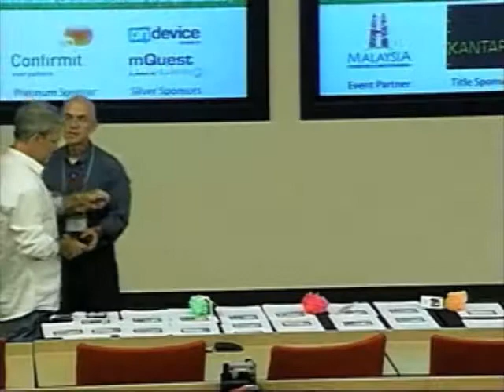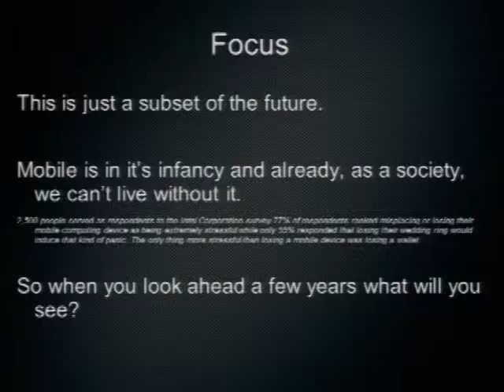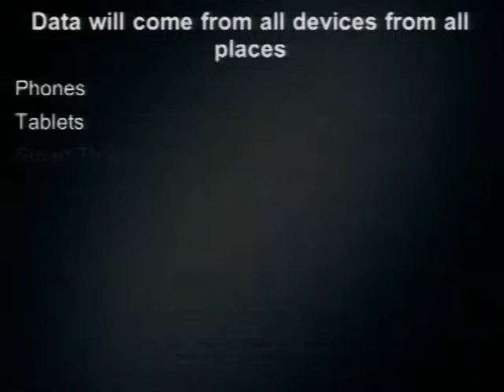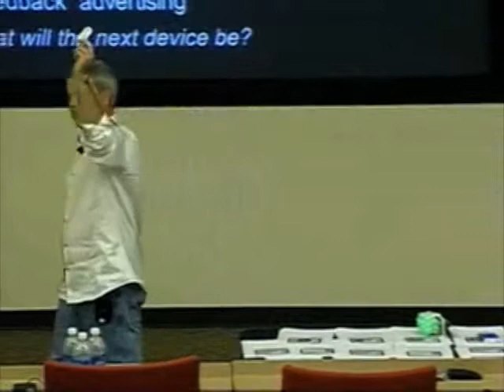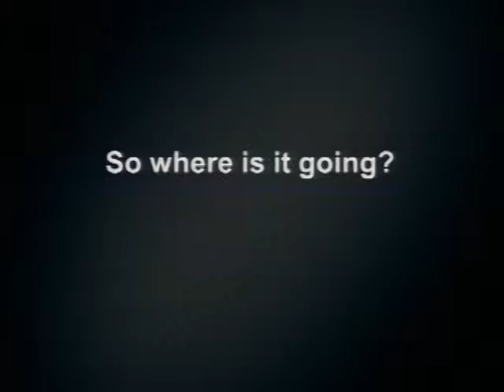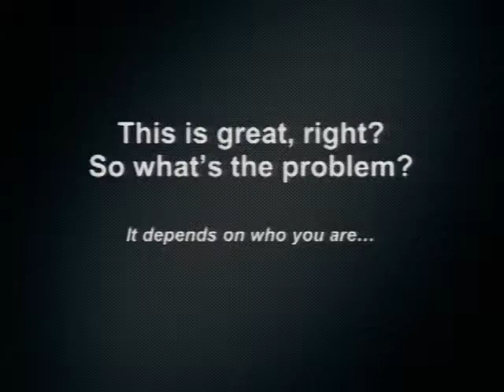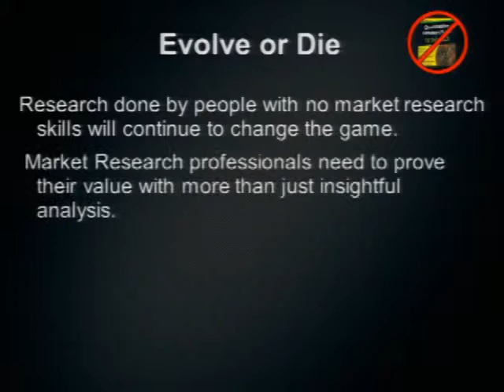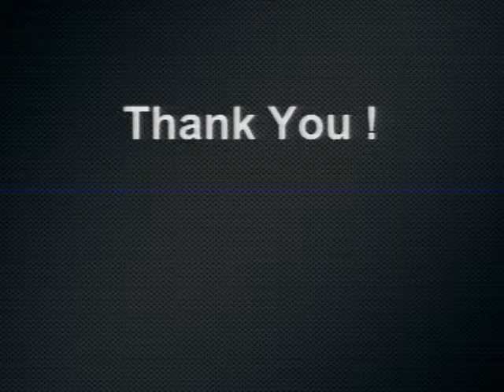ActiveGroup - QualMonkey: When technology blurs the lines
Presentation by David Nelems, President of ActiveGroup. As the future changes, our definition of a "mobile device" begins to change and mobile becomes more pervasive. the ability of the respondent to become the researcher will blur the lines of not only traditional roles but also of methodology.  In the future we are going to see the data in the world around us become so rich with information that the world itself could become self-explanatory. With this will be a river of data available to marketers.  With that comes the need for an army of tools and apps available to manage all of it. How will you make sense of it all?